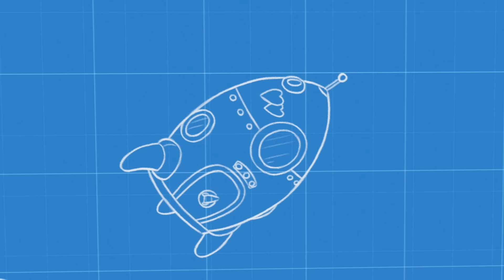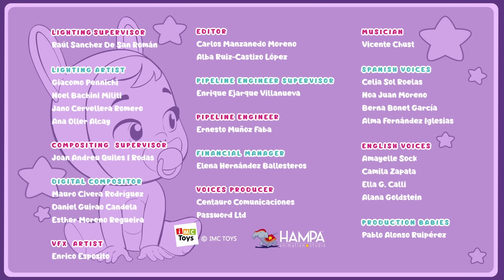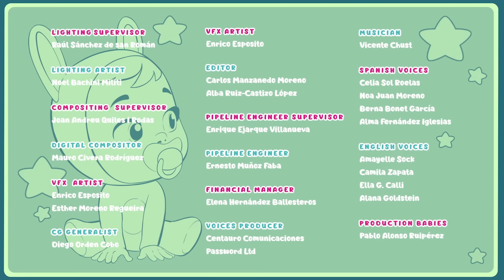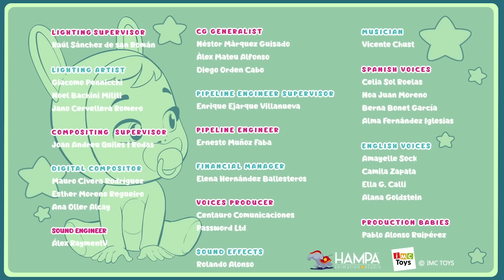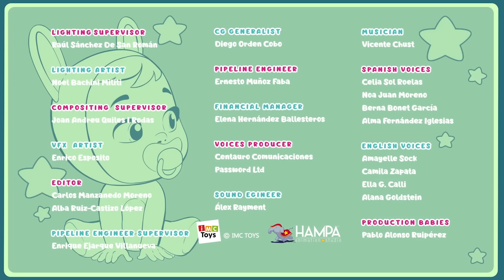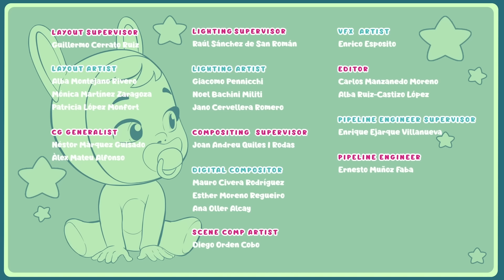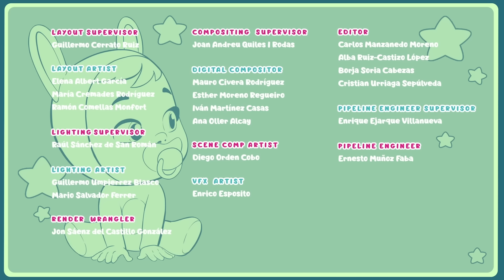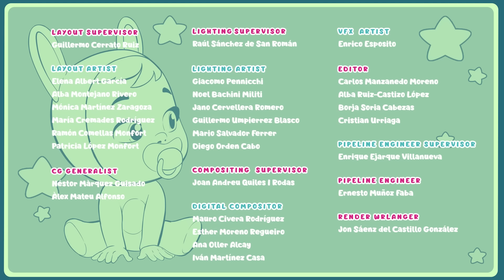😍🎆 BOLDOG ÚJ ÉVET! 🎆🌈 CRY BABIES 💧 MAGIC TEARS 💕 TELJES Epizódok ✨ RAJZFILMEK GYEREKEKNEK